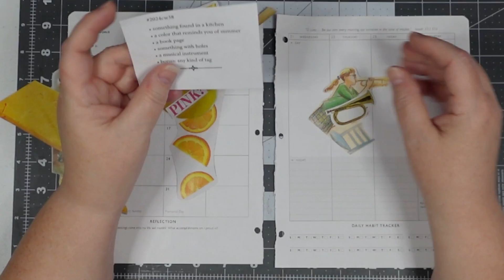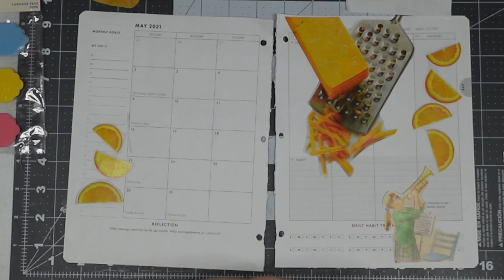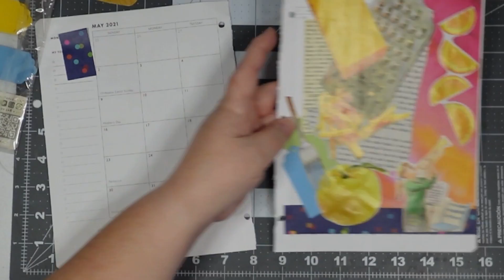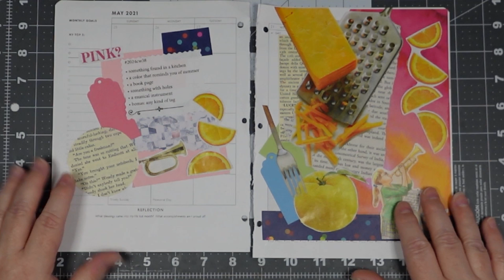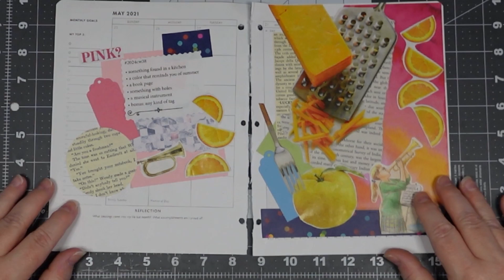2024cw38 Margarete Miller's Collage Weekly Challenge Week 38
Margarete Miller's Collage Weekly Challenge Week 38

Hosted by @MargareteMiller
Like what you hear? Refer-a-friend